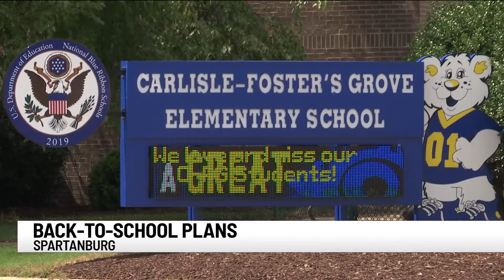2 Upstate school districts among only 6 with back-to-school plans approved by state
So far, only six school districts across the state have had their final back-to-school plans approved by South Carolina's Superintendent of Education Molly Spearman. That includes two districts in the Upstate.